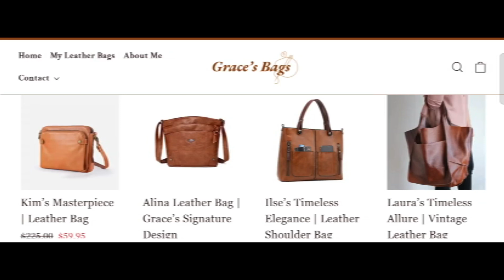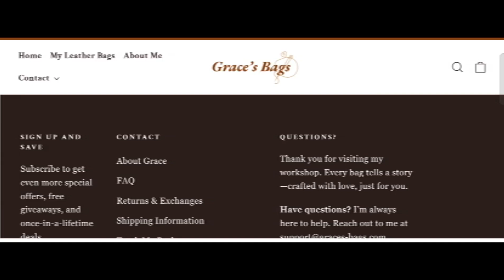Graces-Bags.com Scam and Fake Reviews, Explained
Graces-Bags Reviews (Oct 2024) Watch Unbiased Review Now! | World Network

Do you want to know about Graces-Bags Reviews? Watch this video till end because in this video you will get to know about the legitimacy of the site.

1. How to Refund on PayPal? Step-By-Step Guide on the Refund Policy
2. How to get a refund for a fraudulent credit card transaction
3. How to check whether a product is genuine or not?
World Network

Graces-Bags
Graces-Bagscom
Graces-BagsReview
Graces-BagscomReviews
Graces-BagsReviews
Graces-BagsLegit
Graces-BagsScam
IsGraces-BagsLegit
IsGraces-BagsScam
HowdoesGraces-BagsWork